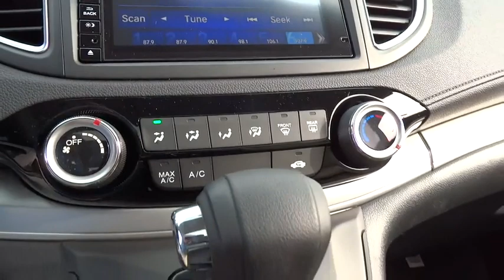2016 Honda CR-V Wilson, New Bern, Goldsboro, Greenville, Rocky Mount, NC BH21774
2016 Honda CR-V
2016 Honda CR-V AWD 5dr EX - Stock#: BH21774 - VIN#: 5J6RM4H52GL141187

Heated Seats, Sunroof, Keyless Start, Back-Up Camera, Alloy Wheels, All Wheel Drive, CD Player, Bluetooth, iPod/MP3 Input, Edmunds.com explains Everyday usability is the driving force behind the CR-V's interior design. The wide doors allow for easy ingress and egress, and head- and legroom are ample for front and outboard rear passengers.. EX trim, White Diamond Pearl exterior and Beige interior. EPA 31 MPG Hwy/25 MPG City! Warranty 5 yrs/60k Miles - Drivetrain Warranty; AND MORE! KEY FEATURES INCLUDE: Sunroof, All Wheel Drive, Heated Driver Seat, Back-Up Camera, iPod/MP3 Input, Bluetooth, CD Player, Aluminum Wheels, Keyless Start, Heated Seats. MP3 Player, Privacy Glass, Keyless Entry, Steering Wheel Controls, Child Safety Locks. Honda EX with White Diamond Pearl exterior and Beige interior features a 4 Cylinder Engine with 185 HP at 6400 RPM*. VEHICLE REVIEWS: Edmunds.com's review says Everyday usability is the driving force behind the CR-V's interior design. The wide doors allow for easy ingress and egress, and head- and legroom are ample for front and outboard rear passengers.. Great Gas Mileage: 31 MPG Hwy. WHO WE ARE: One of the top Honda dealerships in Eastern, NC, Bob Barbour Honda has joined the Hendrick Automotive Group team as the new Barbour-Hendrick Honda Greenville. We have a caring and courteous staff that strives to always be professional and service your needs as the customer both today and tomorrow! If you happen to be in the market for a new or used car, then feel free to pay us a visit! We're always happy to answer any questions you might have and set up a test drive. The price does not include tax, tag, dealer administration fee of 649.00 and dealer installed accessories. Horsepower calculations based on trim engine configuration. Fuel economy calculations based on original manufacturer data for trim engine configuration. Please confirm the accuracy of the included equipment by calling us prior to purchase.